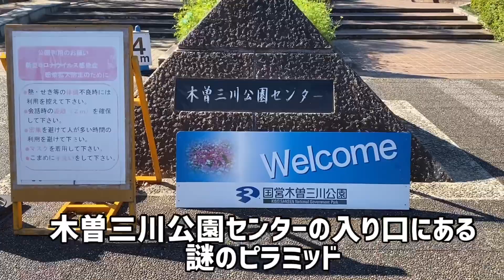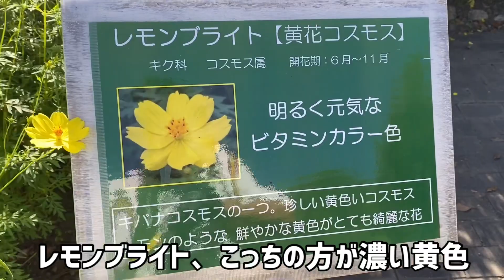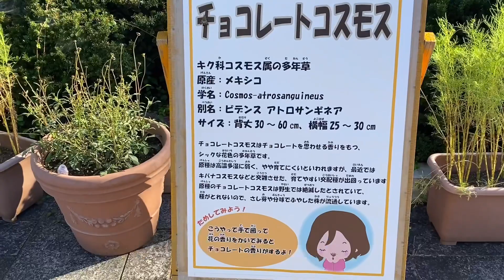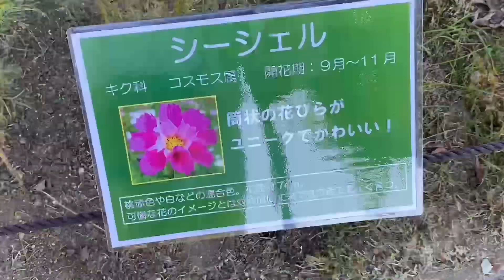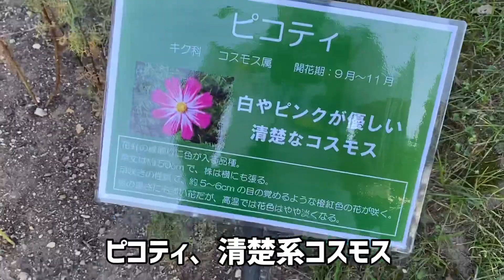コスモスが見頃を迎えた木曽三川公園センター(2021.10.6)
2021年10月6日、コスモスが見頃を迎えたと聞き木曽三川公園センターに行ってきた。
木曽三川公園センターでは秋の花物語が開催中で
色とりどりのコスモスが咲いています。
今が見ごろで特にキバナコスモスは満開です。